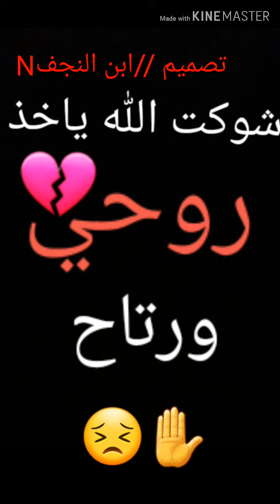شوكت الله ياخذ روحي ورتاح😢//تصميمي ونشالله يعجبكم👉😘